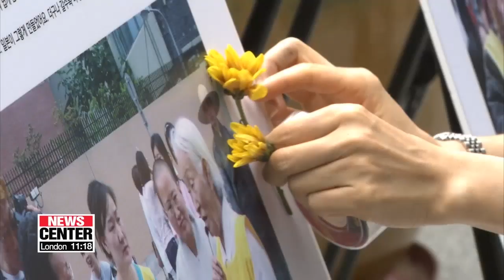Democratic Party opens photo exhibition showcasing Japan's wartime atrocities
민주, 위안부 피해자 사진전시회 개최…"日 만행 용인할 수 없어"

A special photo exhibition opened at the South Korean parliament today displaying evidence of Japan's wartime atrocities.
Of course, it's not unconnected to the reasons Japan is targeting the Korean economy.
Our Kim Mok-yeon was there and files this report.
The ruling Democratic Party's Special Committee on the Japanese Economic Aggression opened a photo exhibition on Wednesday... depicting Japan's past wartime atrocities.
Japan denies it, but South Korea says Tokyo's latest economic restrictions are an act of retaliation for decisions last year by the Supreme Court in Seoul holding Japanese companies liable for wartime forced labor.
In remarks opening the exhibition, Democratic Party chairman Lee Hae-chan condemned the Japanese government's latest measures, and said the Abe administration is once again denying the past.
"The forced labor and comfort women issues are more than a row between Seoul and Tokyo. It is about Japan's understanding of humanity and of universal human rights. Japanese politicians in the past had a sense of conscience, but the Abe administration is denying the past and infringing on freedom of expression."
The three-day exhibition, features an array of old photos and vivid interviews donated by the so-called comfort women and the victims of forced labor under Japan during World War 2.
Visitors attached chrysanthemums to the photos as a symbol to honor the victims ahead of the national memorial day for the comfort women, which falls on August 14th.
Organizers say they hope the exhibition could remind the public of the pains of the past, as well as to help understand and heal the wounds of the Korean victims."